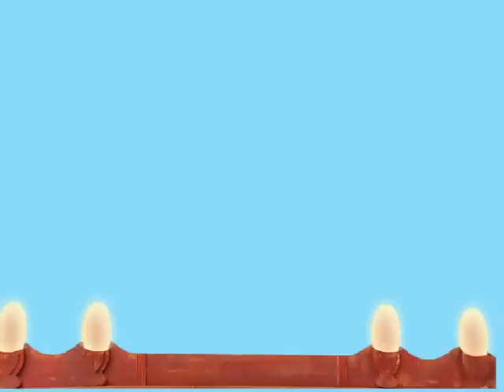(100%) Let's Play Chica's Adventure - The Cute Chicken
Chica, the cute chicken, goes out on two different adventures, one into space, an one as a pirate! Also, there's an unused third one that might become usable in the future.

EDIT: I was right; a related video shows the level!